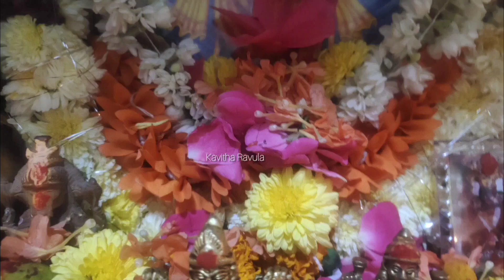వరాలజల్లులు కురిపించేనవరాత్రులలో తేలికగా చేసుకునే పూజావిధానము /devinavarathrulu@Kavitha_ravula1208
ratri but they dont have clarity on how exactly to do it in the simplest way.

Here is a wonderful video from Kavitha Ravula

Telugu samprdayamulu

Ammavaari songs